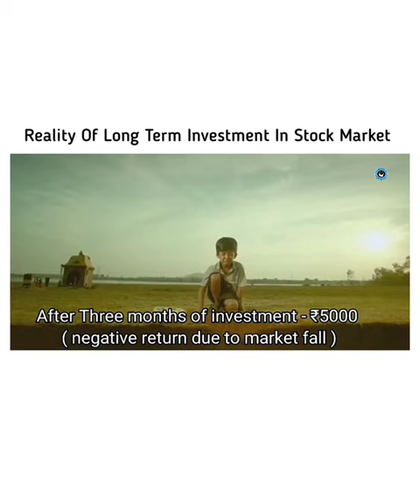Reality of Long Term Investment in Stock Market 🥹